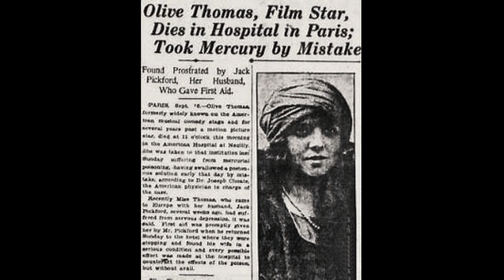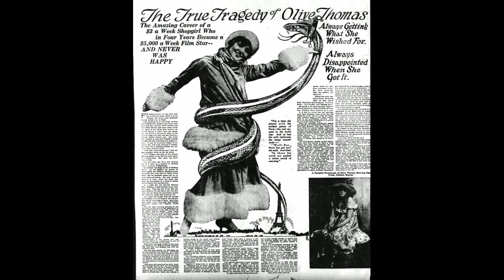Fabulous Silent Movie Starlet Lost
A gallery of photos illustrating the amazing career
of silent film star Olive Thomas.